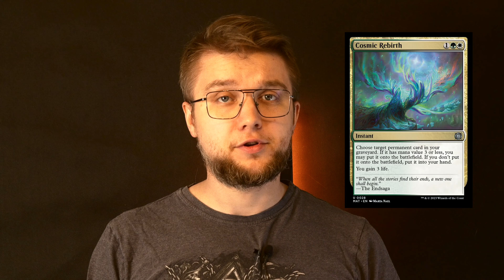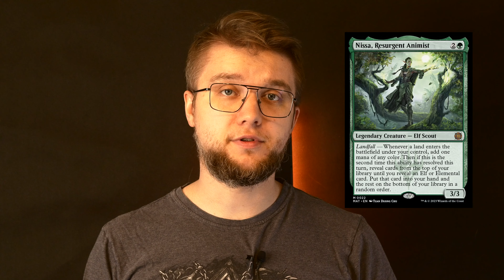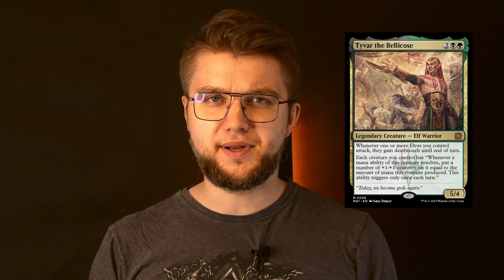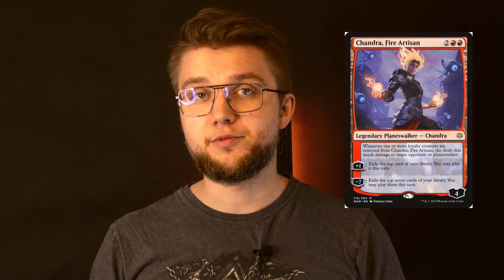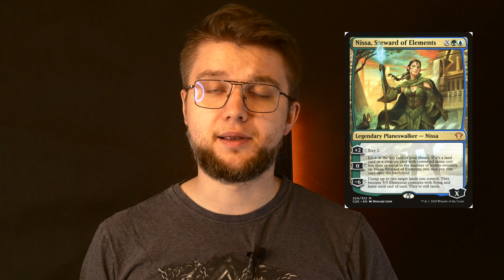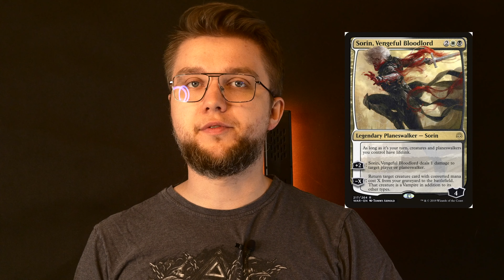Co wydarzyło się w ramach March of the Machine AFTERMATH!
W mulitverse zachodzą fundamentalne zmiany. Zasady działania magicowego świata ulegają zmianie po wojnie z phyrexią. Iskry wędrowców znikają, pojawiają się za to nowe przejścia między planami. Zapraszam na streszczenie wydarzeń mających miejsce w ramach March of the Machine Aftermath!